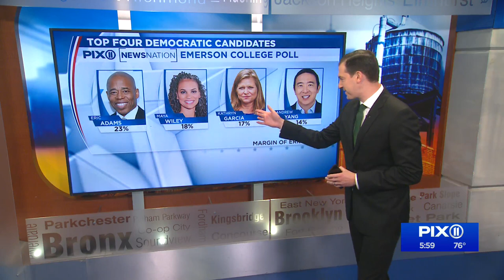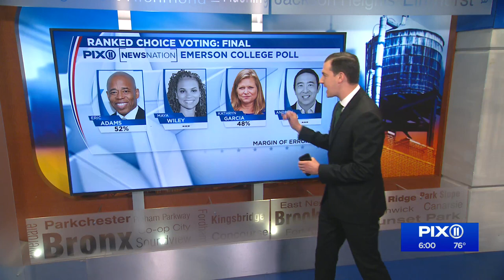PIX11 Mayor’s Race Poll: Adams holds steady in the lead as gap closes for Wiley, Garcia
Brooklyn Borough President Eric Adams held onto his front-runner position in the mayoral race, but with days to go before the primary, contenders Maya Wiley and Kathryn Garica have seen jumps in support, according to a new PIX11, NewsNation, Emerson College poll released Thursday.